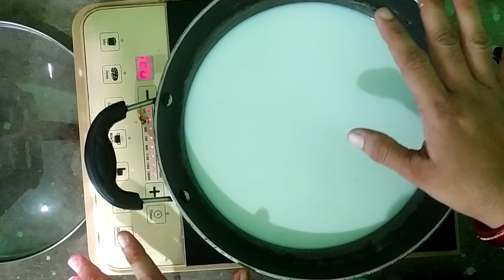न मावा न चाशनी न मिल्क पाउडर बाजार जैसी डोडा मोदक बनाये जो मुँह में जाते ही घुल जाये | Dodha मोदक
न मावा न चाशनी न मिल्क पाउडर बाजार जैसी डोडा मोदक
बनाये जो मुँह में जाते ही घुल जाये | Dodha मोदक
1:- दलिया से बने मोदक और बर्फी
2:- न मावा न चाशनी न मिल्क पाउडर बाजार जैसी डोडा बर्फी
बनाये जो मुँह में जाते ही घुल जाये | Dodha Barfi
3:- डोडा बर्फी, हरियाणे की खास मिठाई | Dodha Barfi Recipe
How to make Doda Barfi from wheat sprouts
4:- सुपर-सॉफ्ट हलवाई जैसी ढोढा बर्फी बनायें मिनटों में  न
चाशनी की आफत न घंटों मेहनत Dhoda Barfi |
5:- Dodha/Toda Burfi | original recipe of कोट कपूरा,
पंजाब का प्रसिद्ध डोढा/टोडा बर्फी | Indian Fudge

Dodha Barfi  Toda Barfi  Indian Fudge  healthy sweets  Indian sweet  dry fruit Barfi  whole wheat Barfi  germinated wheat Burfi  Chhaya mishra  recipes  Chhaya mishra Recipes Special
दोधा बर्फी टोडा बर्फी भारतीय ठगना स्वस्थ मिठाई भारतीय मिठाई सूखे फल बर्फी साबुत गेहूं बर्फी अंकुरित गेहूं बर्फी छाया मिश्रा व्यंजन छाया मिश्रा व्यंजन विधि विशेष
डोडा बर्फी की कीमत डोडा बर्फी बनाने की विधि डोडा बर्फी बनाने की विधि डोडा बर्फी कैसे बनाएं डोडा बर्फी बनाने की विधि दोड़ा बर्फी की रेसिपी डोडा बर्फी की कीमत दोड़ा बर्फी रेसिपी दोड़ा बर्फी कैसे बनती है दोड़ा बर्फी तोड़ा बर्फी पूरी गेहूं बर्फी अंकुरित गेहूं  बर्फी  साबुत गेहूं की बर्फी How to make दोढा बर्फी दोडा बर्फी रेसिपी इन हिंदी डोडा बर्फी रेसिपी